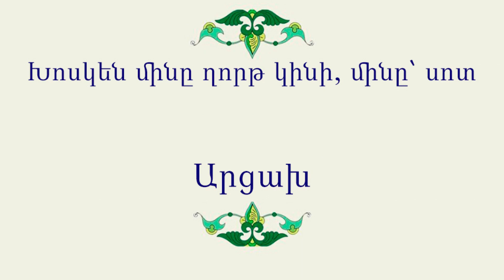Հայ Ժողովրդական Հեքիաթներ Խոսկեն մինը ղորթ կինի, մինը՝ սոտ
Հայ Ժողովրդական Հեքիաթներ

Հատոր- VII
Կարդում է Թամարա Պետրոսյանը
Հեքիաթը պատմել է Սերգեյ Դանիելյանը։
Գրի է առել Միքայել Առաքելյանը՝ 1961թ.